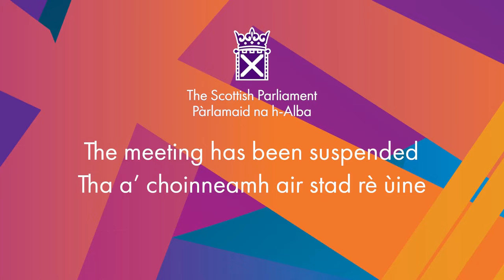Decision Time - 11 January 2024